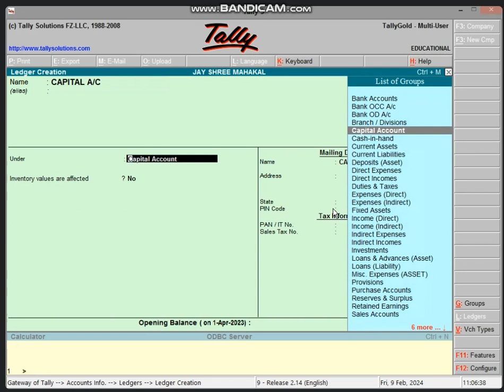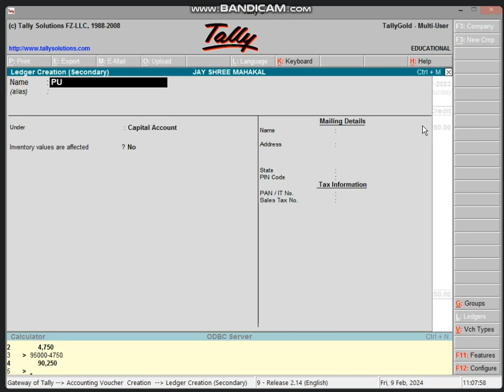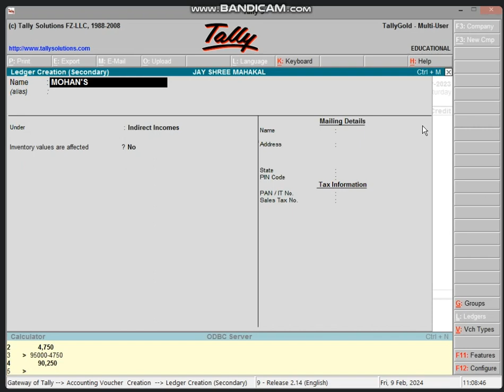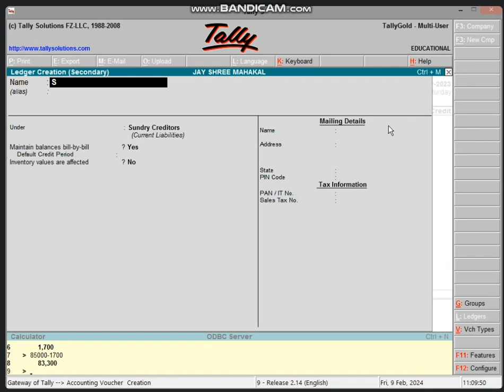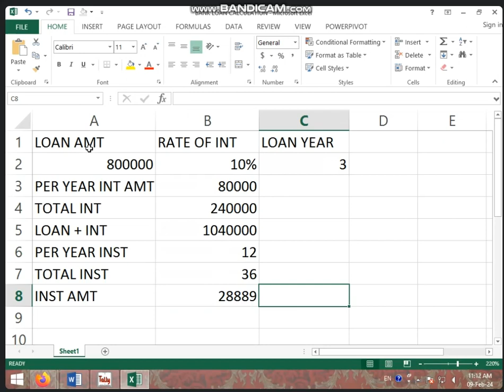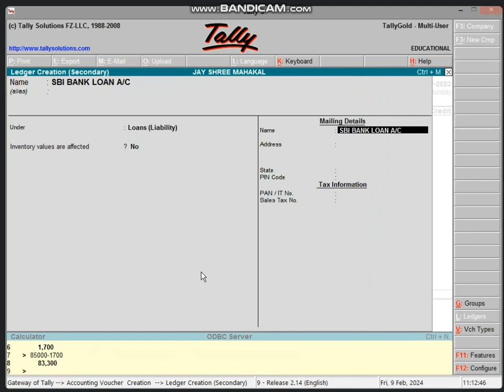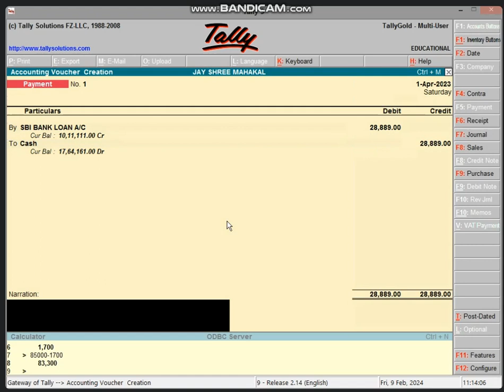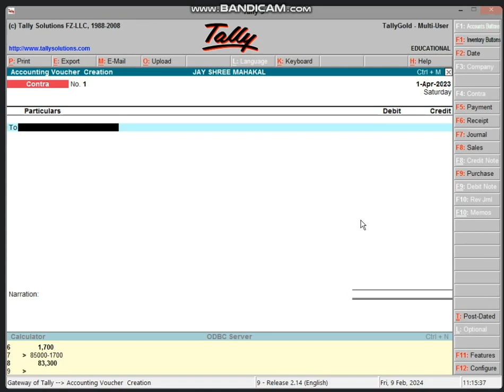11:00 TO 11:30 PART-1 BUSINESS TALLY (QUESTIONS SOLVE+ DEP CALCULATION) BY BHARTI CHANDANI 9 FEB 24